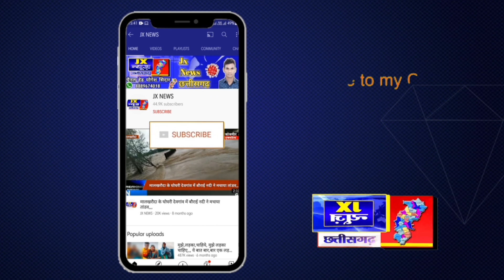जांजगीर चांपा;- आरोपियों से 60 लीटर महुआ शराब एवं 9 लीटर देशी शराब किया गया बरामद;-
आरोपियों से 60 लीटर महुआ शराब एवं 9 लीटर देशी शराब किया गया बरामद